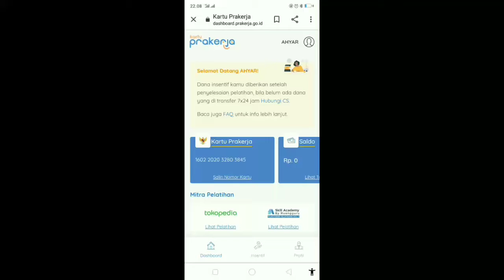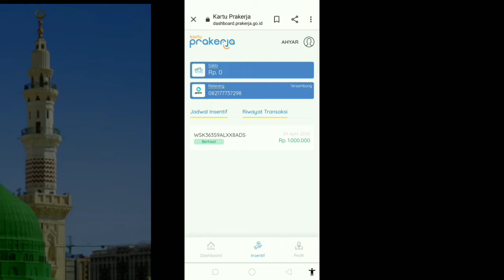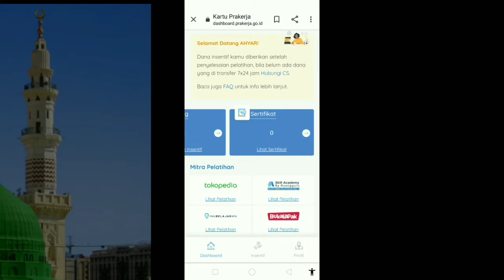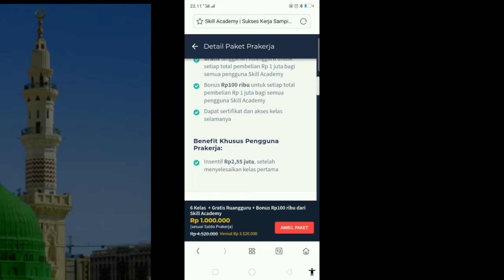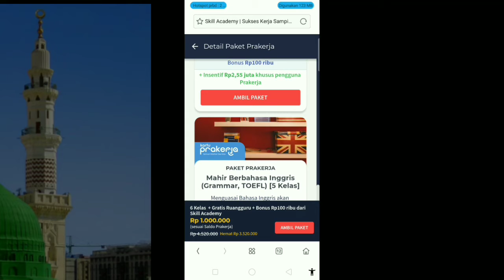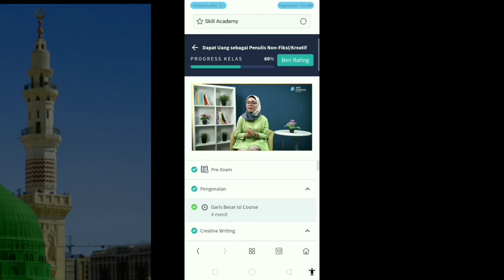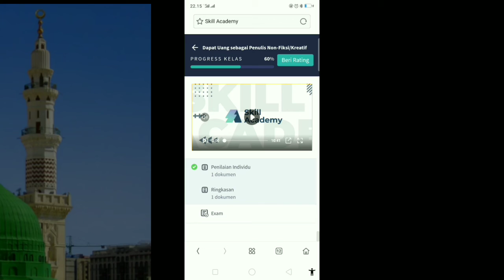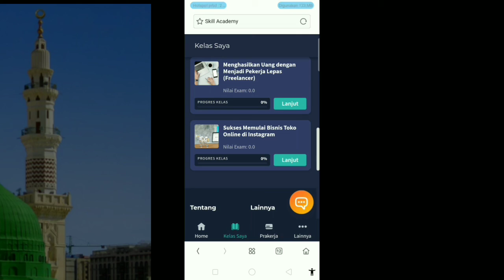Cara mengunakan saldo Prakerja || kita smart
Cara membeli dan mengunakan kelas prakerja

 Vidio ini dibuat adanya pertanyaan yang mucul di wa pribadi

Bagaimana memilih kelas belajar dengan saldo 1 juta di account prakerja.
Kelas apa saja yang bisa kita ikutin?
Bagaimanacara ikut kelas prakerja?
Apakah insentif akan keluar dengan ikut belajar?

Ikuti terus vidio sederhana nya
Bantu like
Koment
Dan

Yang belum punya rekening bank di prakerja boleh dengan gopay, belum punya gopay

Download aj dan buat acount gopay ny

Tw @ahyarbisa
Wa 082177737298